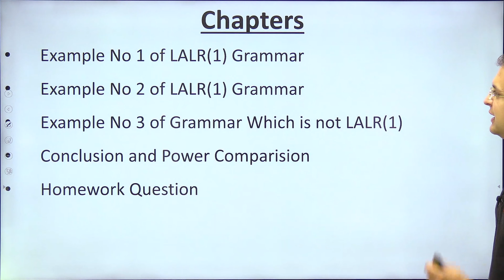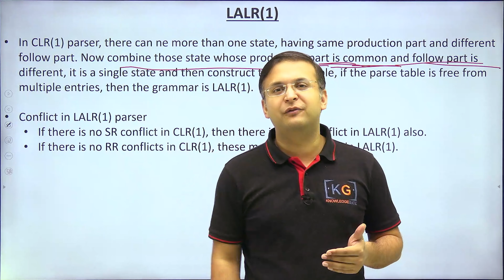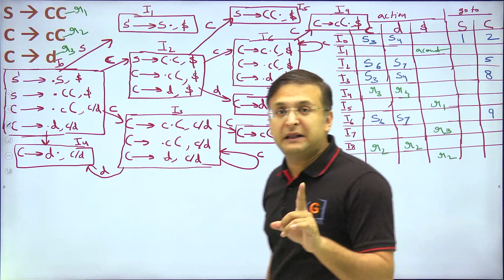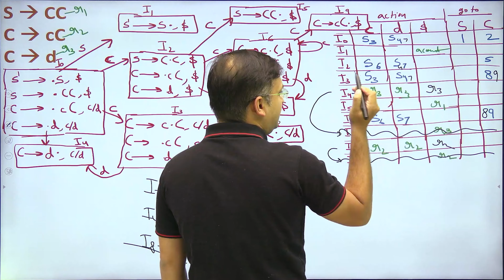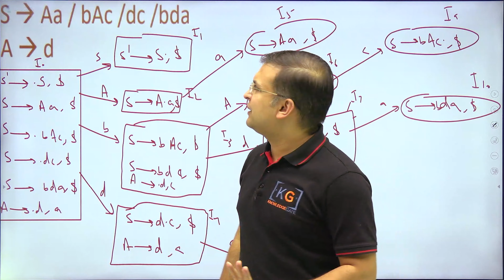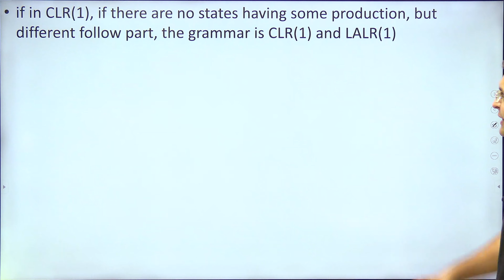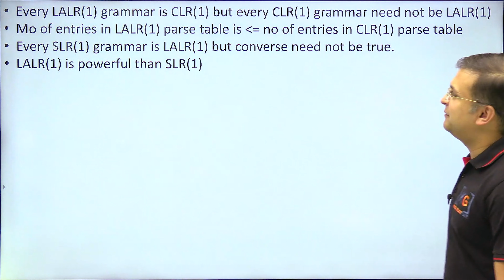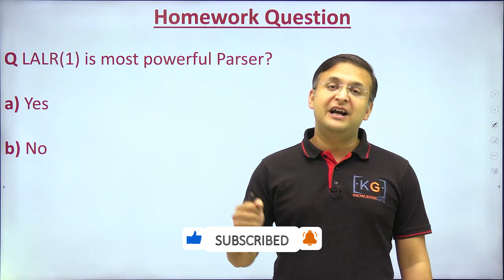LALR Parser | LALR1 parser of Bottom-up Parsing | Compiler Design